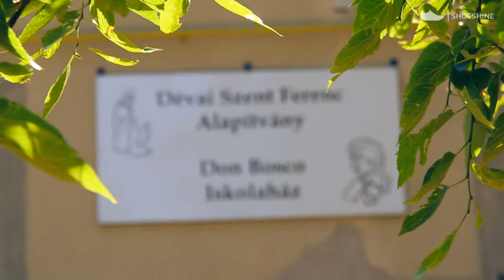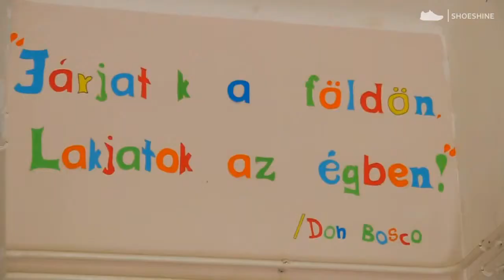"Beleül az ölembe és ad egy puszit" - TVSS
Polgárdiban jártunk egy úgynevezett iskolaházban, amelyet egy fiatal, lelkes házaspár indított Csaba testvér lelkisége nyomán. Miben különbözik az iskolaház egy egyszerű napközitől? Nézzetek meg a videót és döntsétek el ti.